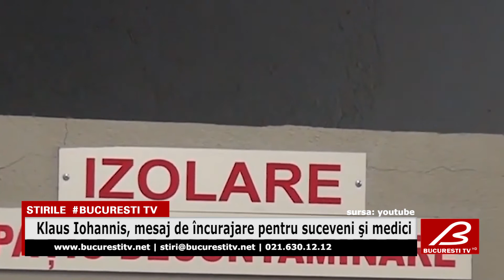Klaus Iohannis, mesaj de încurajare pentru suceveni şi medici